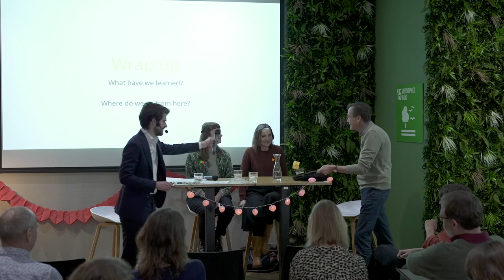Wrap-up - Are You Engaged? - Frank Miedema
Frank Miedema (Vice Rector of Research and Chair of the Utrecht University Open Science Programme) provides a wrap-up of the 'Are You Engaged?' Symposium held by the Utrecht University Faculty of Humanities on the 16th of March 2022. What have we learned? And where do we go from here?